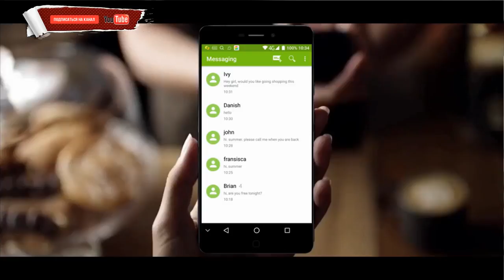Elephone Z1 hands on gadget x